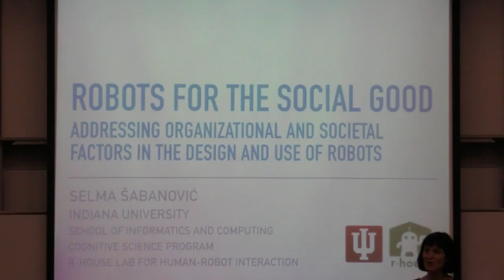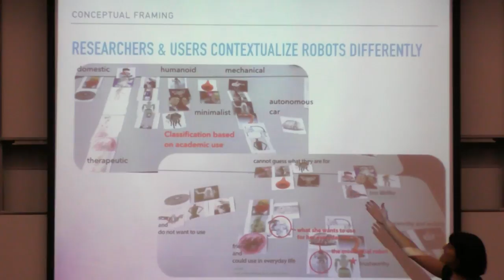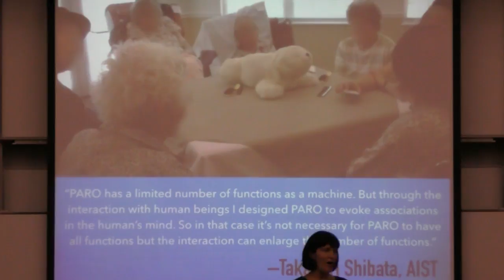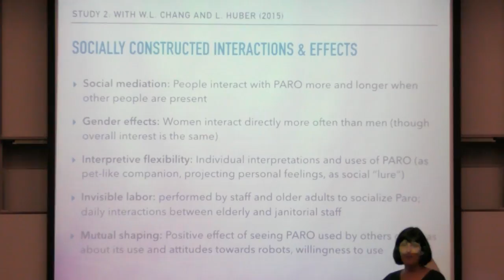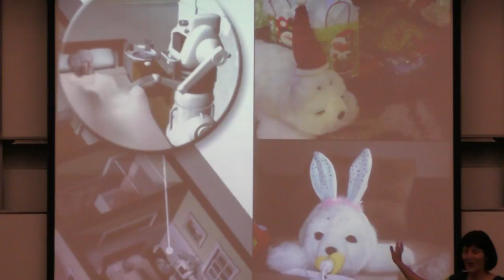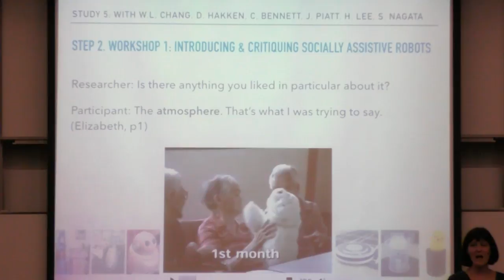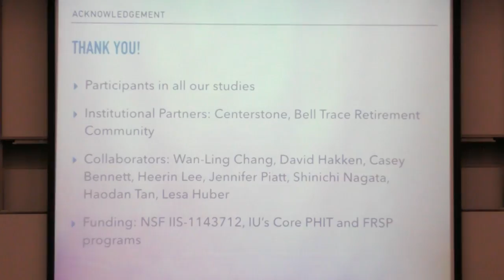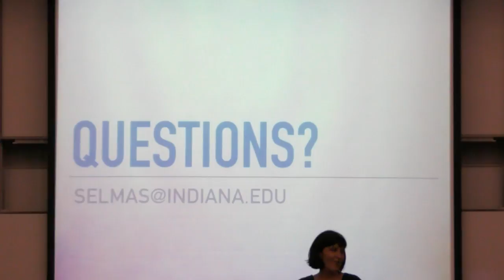RI Seminar: Selma Sabanovic: Robots for the social good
Identifying and addressing organizational and societal factors in the design and use of robots

Selma Sabanovic
Associate Professor of Informatics and Cognitive Science, Indiana University Bloomington

Abstract
Robots are expected to become ubiquitous in the near future, working alongside and with people in everyday environments to provide various societal benefits. In contrast to this broad ranging social vision for robotics applications, evaluations of robots and studies of human-robot interaction have largely focused on more constrained contexts, largely dyadic and small group interactions in laboratories. As a result, we have a limited understanding of how robots are perceived, adopted and supported in open-ended, natural social circumstances in which researchers have little control of the ensuing interactions.

This talk will discuss insights from a series of studies of the design and use of socially assistive robots (SARs) for eldercare aimed at expanding our awareness of the broader cultural, organizational, and societal dynamics that affect the use and consequences of robots outside the laboratory. Our in-home interviews with older adults suggested that existing robot designs reproduce unwanted stereotypes of aging, while naturalistic observation of robot use in a nursing home shows that ongoing labor by various groups of users is needed to produce successful voluntary human-robot interactions. In response to these findings, we are currently engaging in participatory design of robots with older adults and clinicians to provide an opportunity for mutual learning, inspire both sides to think beyond common stereotypes of older adults and robots, and identify non-technical issues of particular concern to clinicians and older adults that may affect long-term robot adoption. These concerns include the fit of robots to the home environments and values of older adults, to the labor practices and clinical needs of care staff, and to the broader healthcare infrastructure (e.g. insurance mechanisms). In conclusion, I will discuss ways to address broader organizational and societal issues in the course of robot design and development, working together with potential users and other stakeholders to avoid unwanted consequences and create robust social supports that can cope with the inevitable challenges that emerge when we apply robots in society.

Speaker Biography
I am an Associate Professor of Informatics and Cognitive Science at Indiana University, Bloomington, where I founded and direct the R-House Human-Robot Interaction Lab. My work combines the social studies of computing, focusing particularly on the design, use, and consequences of socially interactive and assistive robots in different social and cultural contexts, with research on human-robot interaction (HRI) and social robot design. I spent Summer 2014 as a Visiting Professor at Bielefeld University’s Cluster of Excellence in Cognitive Interaction Technology (CITEC). Prior to coming to IUB, I was a lecturer in Stanford University’s Program in Science, Technology and Society in 2008/2009, and a visiting scholar at the Intelligent Systems Institute in AIST, Tsukuba, Japan and the Robotics Institute at Carnegie Mellon University in 2005. I was awarded IU’s Outstanding Junior Faculty Award in 2013, and the Trustee’s Teaching Award in 2016. I received my PhD in Science and Technology Studies from Rensselaer Polytechnic Institute in 2007.